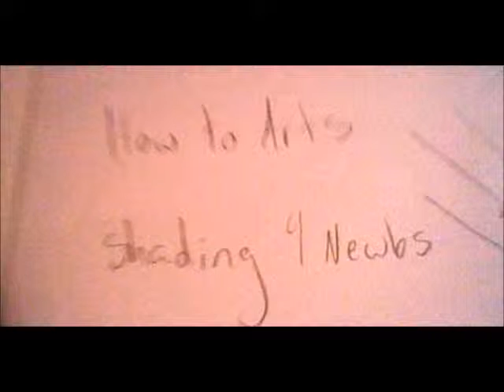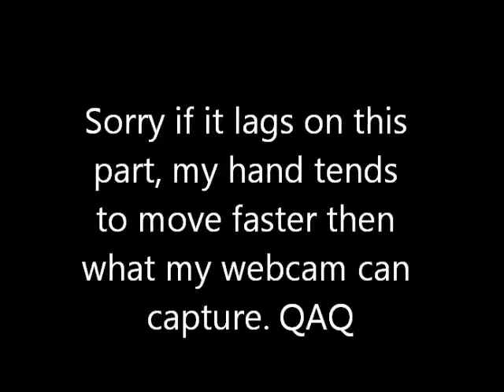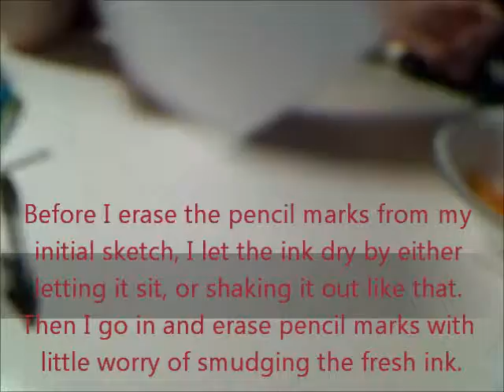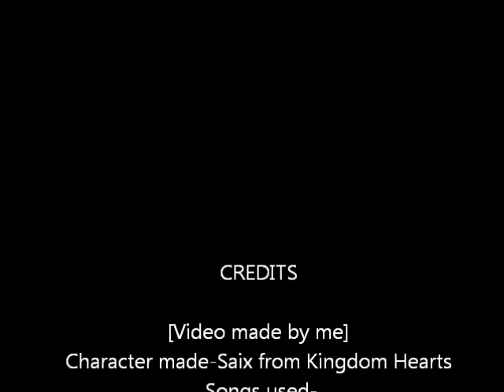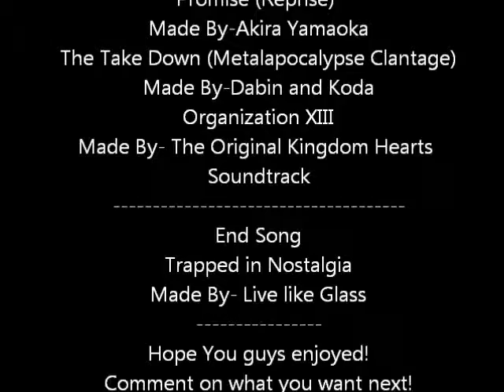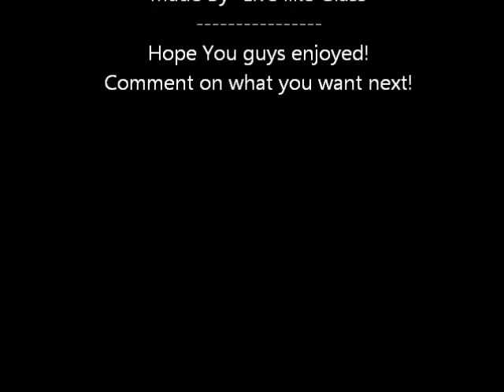Howto-ballpointshading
Hope you guys all enjoy it  and learned something about what I do~
Here's the links to my stuff
My Deviant art
Here's the links to the videos I found the music from
Comment and like and let me know if you have any ideas of whgat I should do in future episodes! :)